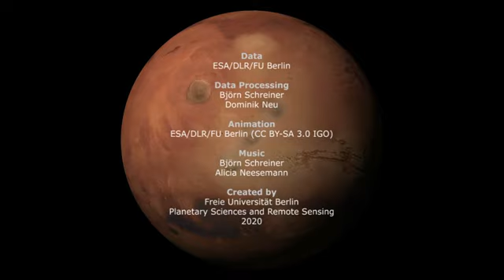Il sorvolo sul Korolev di Marte è mozzafiato: nel cratere c'è un lago di ghiaccio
L"Agenzia Spaziale Europea (ESA) ha diffuso un filmato del sorvolo di uno dei crateri più belli di Marte: il Korolev. Il cratere, ricoperto da una spessa coltre di ghiaccio, è situato nelle pianure dell'estremo Nord di Marte. Il Kolorev è largo 82 chilometri ed il suo tumulo centrale è spesso circa 1,5 chilometri. Il video dell'ESA è stato registrato grazie ad una videocamera in alta risoluzione (HRSC) montata sul veicolo spaziale Mars Express